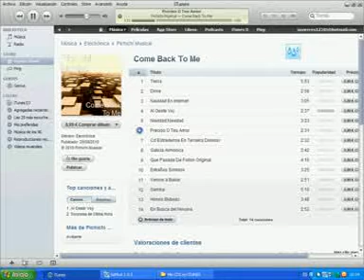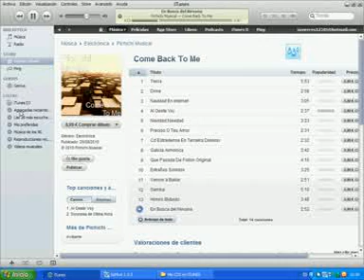Come Back To Me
Uno de los CDs que tengo a la venta en ITUNES,con 14 canciones,donde estan exitos que he mandado para Eurovision 2010 como "Al Oeste Voy" o "Dime",se pueden comprar canciones sueltas o el album completo.